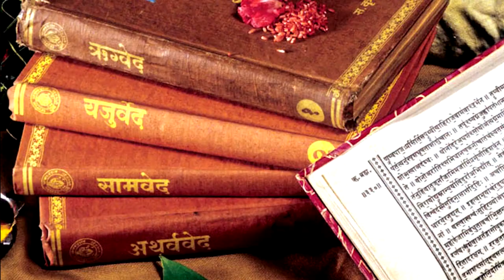Biography: जानिए कैसे बनी उमा भारती कथावाचक से बीजेपी की स्टार प्रचारक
राजतिलक की करो तैयारी आ रहे है भगवाधारी देश की राजनीति में ये नारा ताजा ताजा आयाहै। लेकिन सियासत में भगवा रंग बहुत पहले ही रंग छाप छोड़ चुका है। बीजेपी के सबसे पुराना वादा राम मंदिर बनने का वो 2024 जनवरी में पूरा होगा